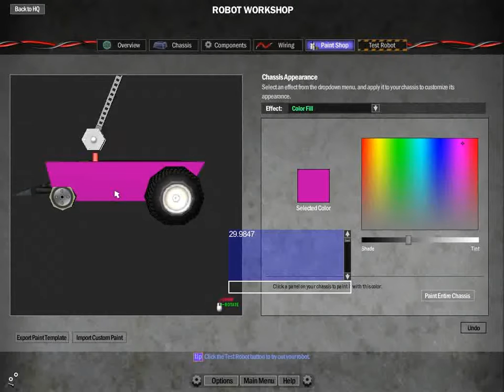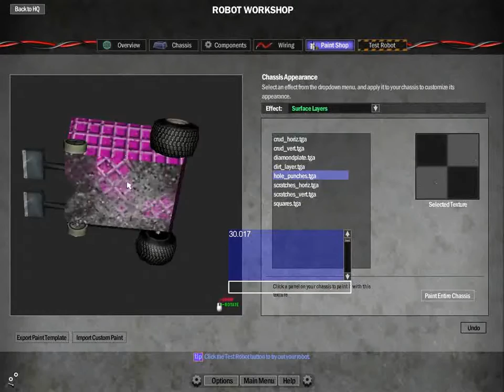oh god what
not good with computer